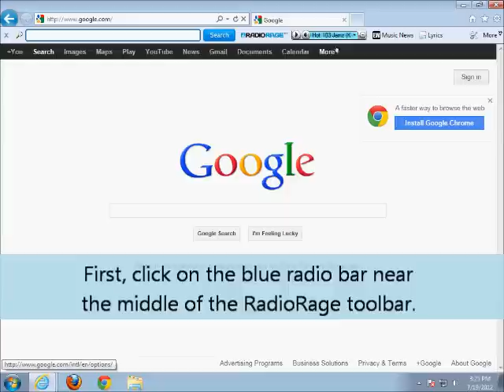RadioRage Toolbar: Live Radio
How to listen to live radio using the RadioRage toolbar.